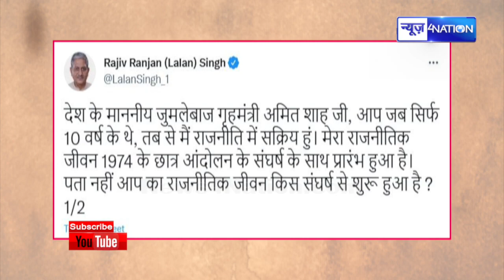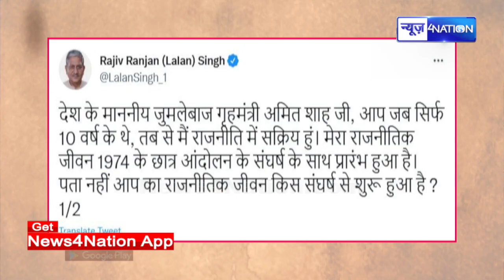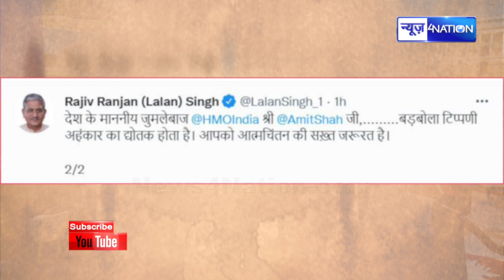Lalan Singh ने Amit Shah पर साधा निशाना, कहा- जब आप 10 साल के थे तब से हयं राजनीति कर रहे हैं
Lalan Singh ने Amit Shah पर साधा निशाना, कहा- जब आप 10 साल के थे तब से हयं राजनीति कर रहे हैं | News4Nation